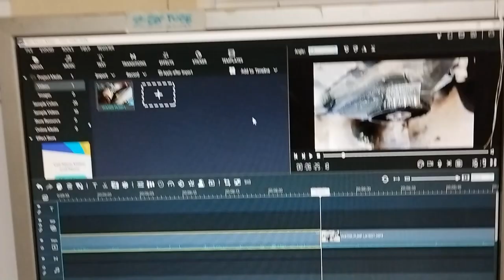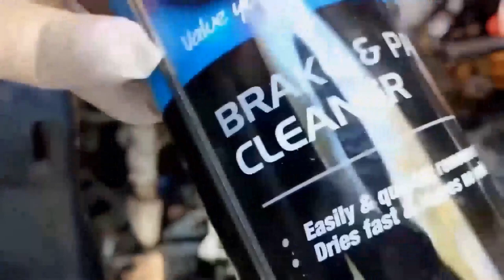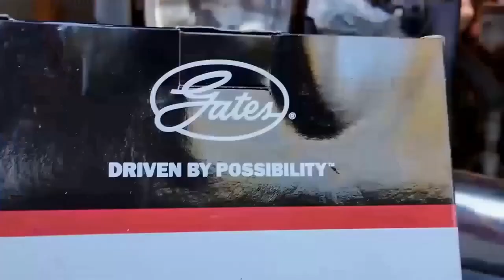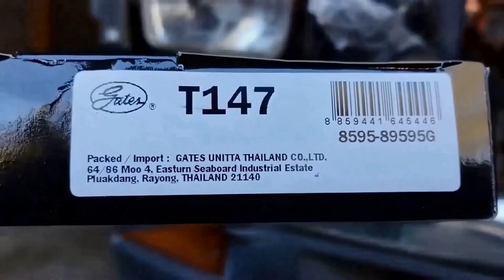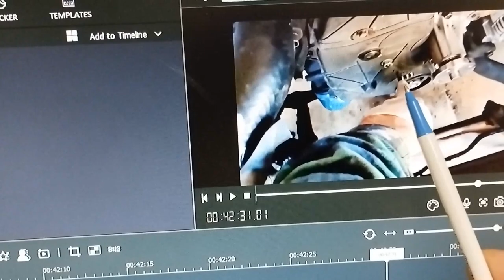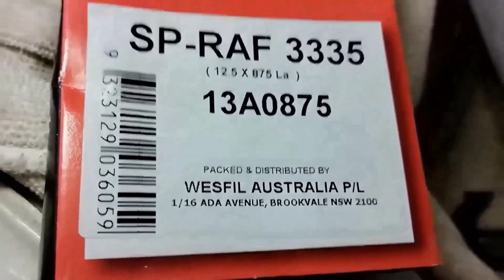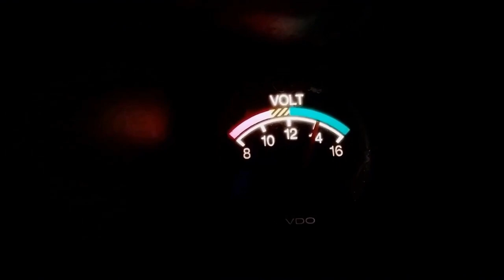1995 Holden Rodeo Water pump work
A video of installing a new water pump on a 1995 Holden Rodeo